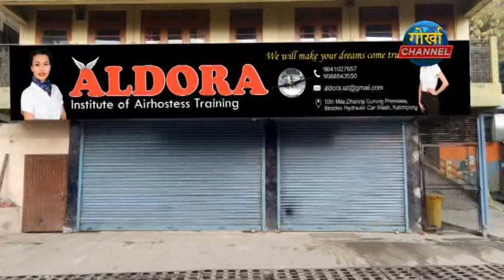ALDORA AIR HOSTESS